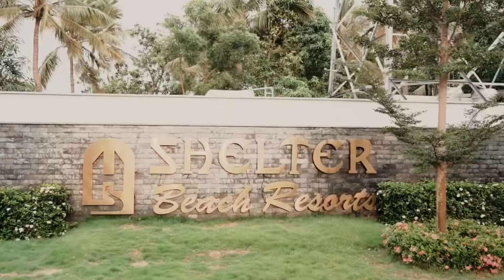Beach vacation | Pool time | Mahabalipuram | Chennai | Shelter Beach Resort